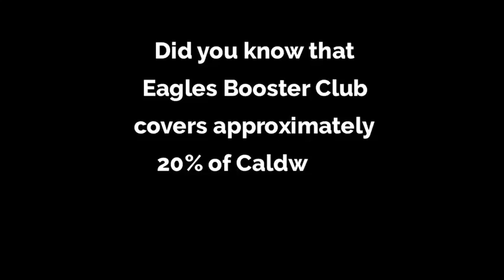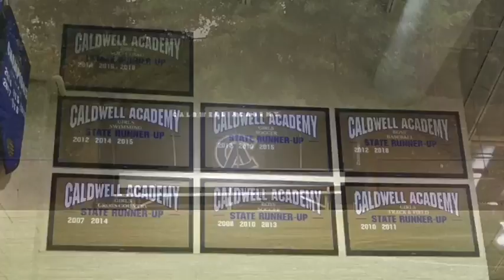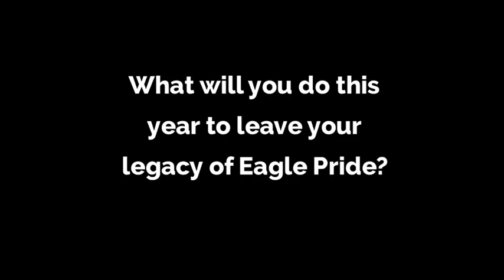Eagle Club Promotional Video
Team up to support Caldwell Athletics this year by joining the Eagle Club! Caldwell's athletics booster club stirs up Eagle Pride and helps student-athletes by providing critical funding and volunteer hours. Watch the video to learn more about the Eagle Club and see the Eagles in action. to join the Eagle Club today!